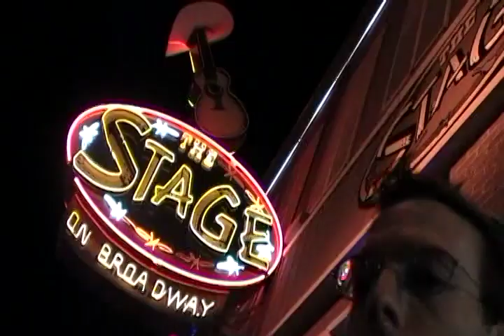A Tourist In My Own City - Music Video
Conor McLaughlin Music Video